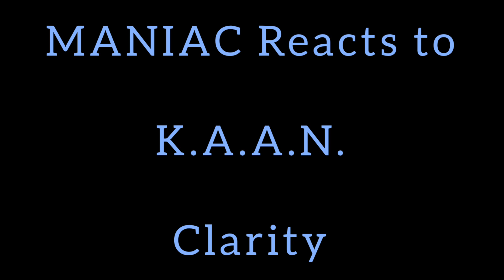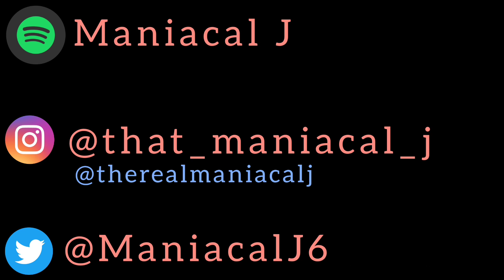MANIAC Reacts to K.A.A.N. - Clarity (REACTION) | SEE IT MORE CLEARER!!!